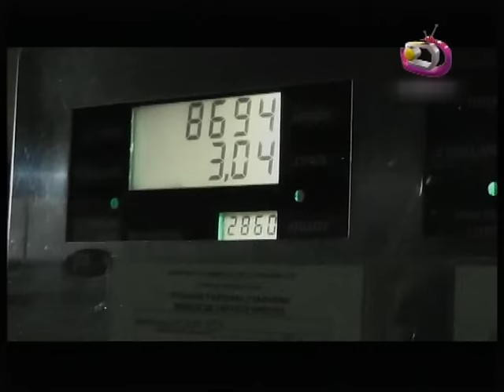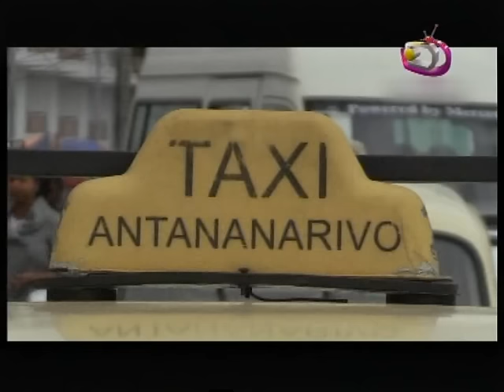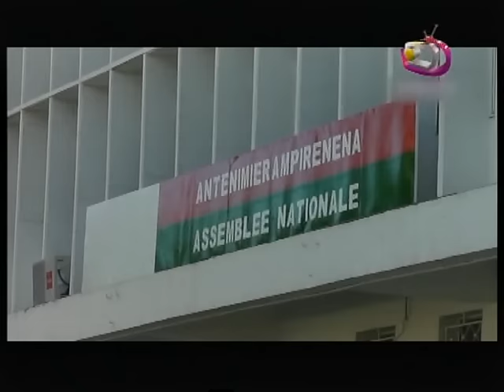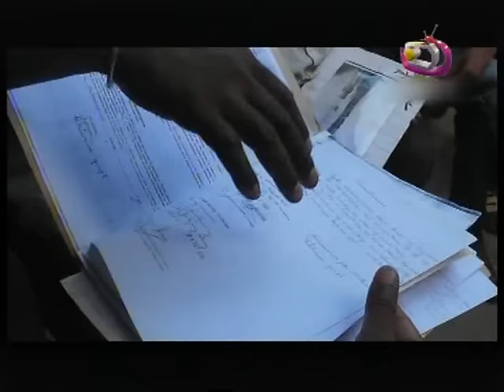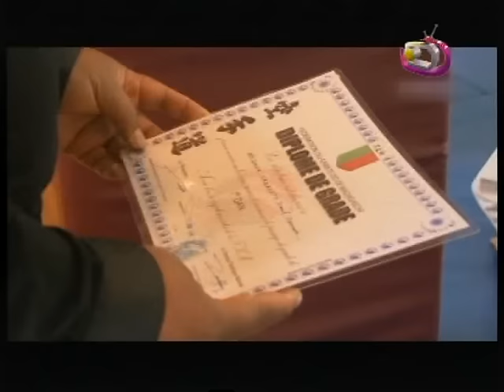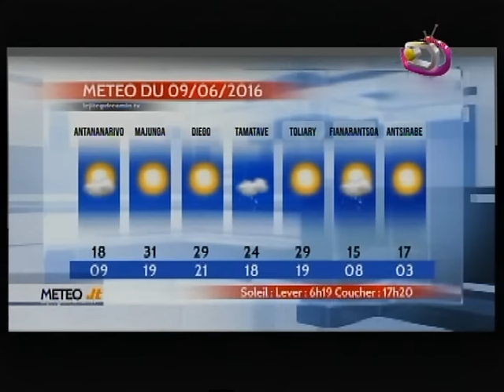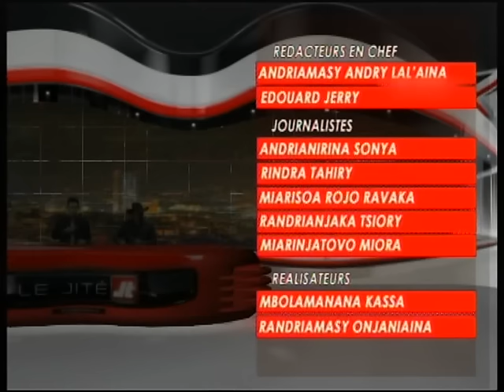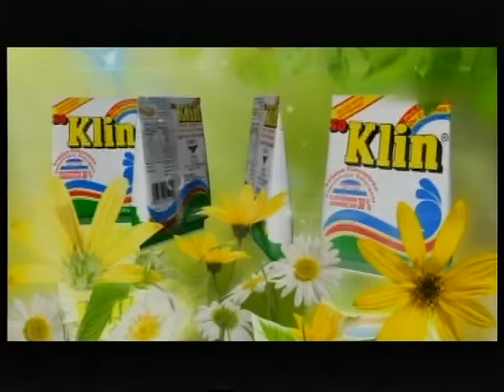Le Jité du 08 Juin 2016